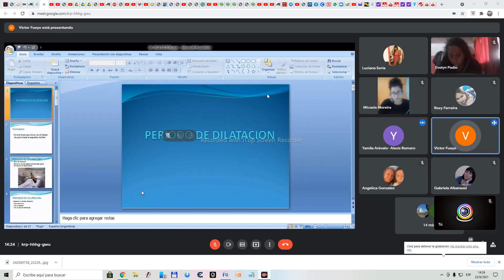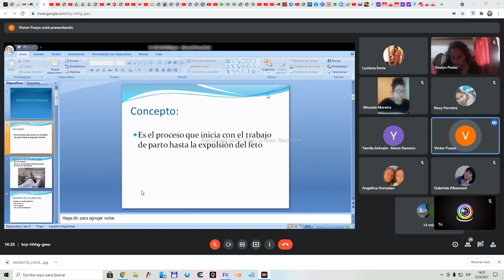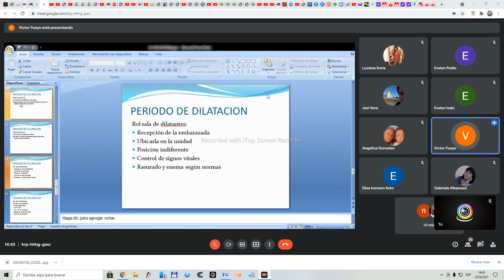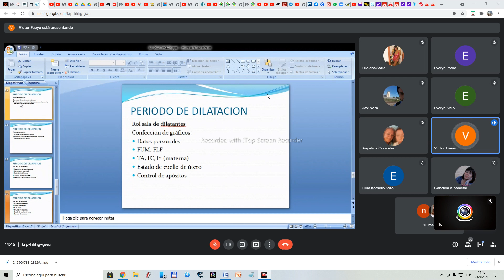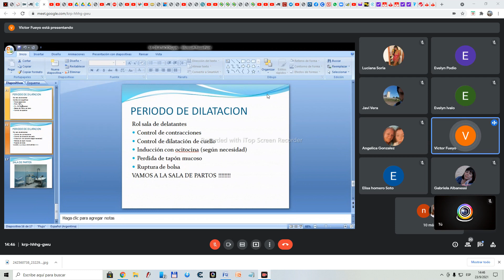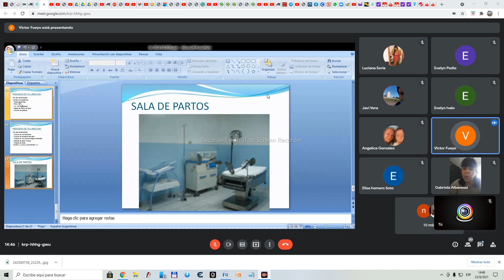Periodo de dilatacion